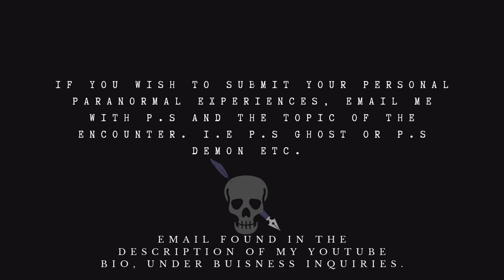TERRIFYING Ouija Board Stories That Turned Out To Be True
Happy Spooky Saturday, everyone! Tonight's video takes a thrilling twist! I will be treating you to TWO spine-chilling Scary Stories instead of our usual short tales. If you're a fan of True Narrated Scary Stories in Audio Only format, don’t forget to Like, Subscribe if you're new, and Share this video to give my channel a boost! And remember to run my Playlists for those precious Watch Time Hours. Your support means the world! I'm all ears!

If You Are Feeling Generous and Wish To Tip a Few, Not Necessary but Much Appreciated

Images Found On Pixabay
Sound Effects Obtained From Pixabay